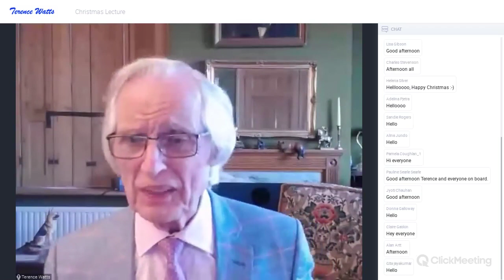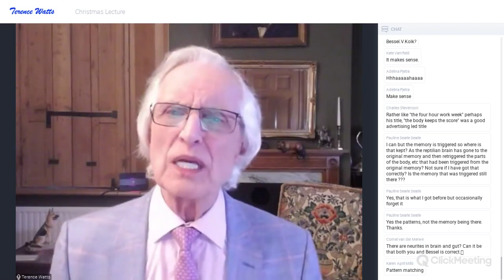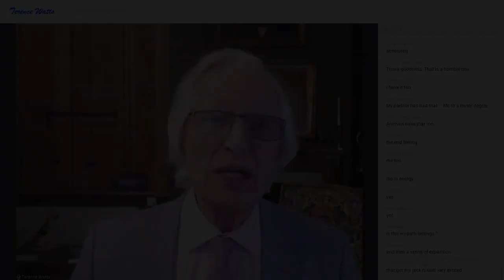The Terence Watts Christmas Lecture 2020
In this presentation, I'm talking about The Lizard brain, belief and expectation, Trauma and PTSD, Manifestation – what it really is and how to make it work, Ancestral influence - why so many people feel unlovable
and about psychic ability and spirituality